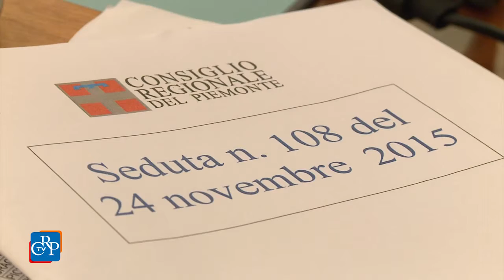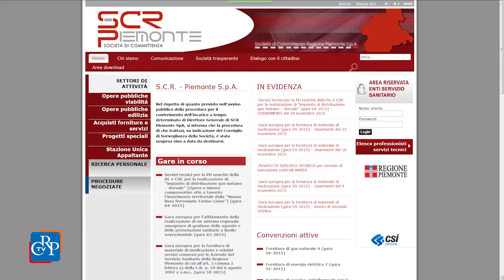CrpTv n.38 del 27 Novembre 2015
Documenti finanziari in Aula
Atti di indirizzo discussi

Il 24 novembre, il Consiglio regionale ha approvato il rendiconto 2014 della Regione, il cui testo era approdato in Aula nella seduta precedente, ha iniziato l’esame del collegato alla finanziaria 2015 e ha discusso e votato diversi atti di indirizzo.

PRIMO PIANO

01) Documenti finanziari in Aula
L’Assemblea legislativa, il 24 novembre, ha approvato il rendiconto 2014 e ha iniziato l’esame del collegato alla manovra finanziaria 2015. Dopo le relazioni e il dibattito generale, sono stati approvati 22 dei 47 articoli. Tra le novità, la modifica del ruolo di Scr (la Società di committenza regionale), che avrà, fra i suoi compiti, l'organizzazione di iniziative per agevolare l'avvio e la crescita delle start up.
[interviste a: Andrea Appiano (Pd) e Davide Bono (M5S)]

02) Atti di indirizzo discussi
Il Consiglio regionale ha discusso, il 24 novembre, diverse mozioni e ordini del giorno. In particolare è stato approvato un documento del Movimento 5 Stelle che impegna la Giunta regionale a pubblicare, entro quindici giorni, l’avviso pubblico per la designazione del garante per l’infanzia e l’adolescenza, previsto da una legge regionale, e a designarlo entro 2 mesi.

03) Contro la violenza sulle donne
Niente ticket sanitario, in Piemonte, per curare le donne che hanno subito violenze. Lo prevede una mozione, prima firmataria la presidente della Consulta Elette, Stefania Batzella, approvata in Aula per la giornata contro la violenza sulle donne. Il documento impegna la Giunta a garantire l'esenzione per tutte le azioni successive alla violenza sessuale o domestica, come richiesto dalle vittime a loro totale tutela.